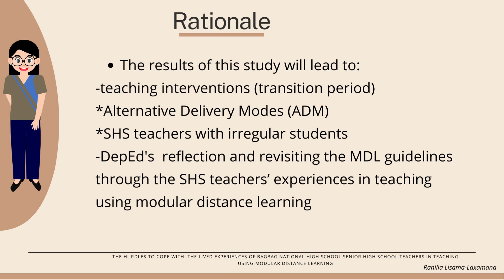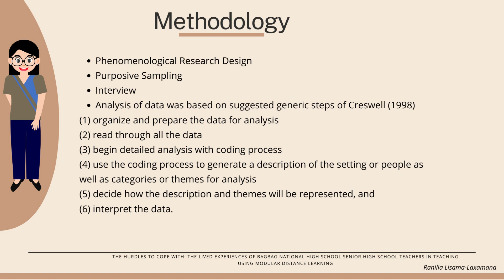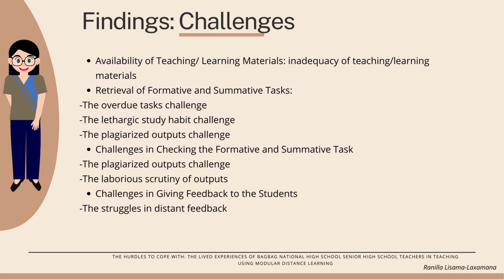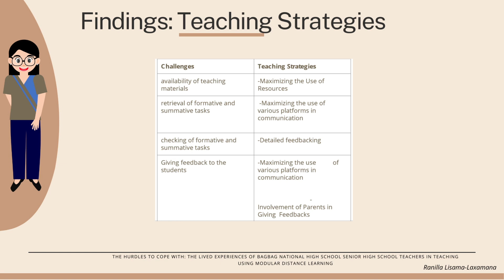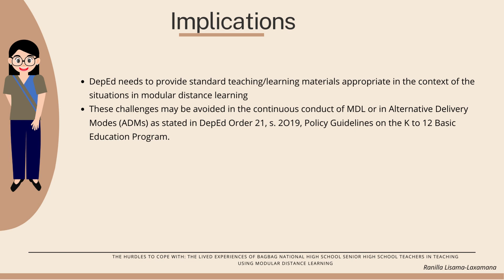THE HURDLES TO COPE WITH: THE LIVED EXPERIENCES OF TEACHERS USING MODULAR DISTANCE LEARNING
THE HURDLES TO COPE WITH: THE LIVED EXPERIENCES OF BAGBAG NATIONAL HIGH SCHOOL SENIOR HIGH SCHOOL TEACHERS USING MODULAR DISTANCE LEARNING
ROS-BR-GO-40-22
Ranilla L. Laxamana

Purpose: This study aimed to explore the lived experiences of senior high school teachers at Bagbag National High School in teaching using modular distance learning. Specifically, the study sought to identify the challenges they faced and the coping strategies they employed, in order to inform teaching interventions that could support teachers in using the modular distance learning modality.
Design/methodology/approach: Qualitative research was employed using phenomenology as the research design. Twelve senior high school teachers were selected through purposive sampling and participated in interviews conducted through Google Forms. The data collected on their lived experiences were analyzed following Creswell's (1998) suggested steps, including data organization, detailed analysis of coding, generation of themes, and interpretation of the data.
Findings: The use of modular distance learning presented multiple challenges for the teachers, particularly in terms of limited teacher-student interaction. However, the teachers demonstrated unique and unanimous coping strategies to overcome these challenges. They employed various strategies, including searching for teaching/learning materials, utilizing online platforms such as Google Classroom for material delivery, and employing holographic teaching/learning materials. Other challenges related to formative and summative tasks, such as late submissions, study habits, and plagiarism, were also identified. Coping strategies for these challenges included being tech-savvy, adopting a comprehensive understanding, and personalizing teaching strategies using different communication platforms. Feedback and assessment processes also presented challenges, and coping strategies included detailed feedback and the involvement of parents.
Research limitations/implications: The study had a participation rate of ten out of twelve teachers, limiting the generalizability of the findings. However, the study still achieved theoretical saturation. The findings provide insights for the Department and can help inform the challenges faced by senior high school teachers in conducting modular distance learning. The proposed teaching strategies can be considered and adapted to the school context, particularly for teachers handling irregular students.
Originality/value: This research contributes to understanding the experiences of senior high school teachers in modular distance learning. The findings can be valuable for educational institutions in addressing challenges and developing effective teaching strategies.

Want to replicate/adapt/cite this research? Let us know by filling out this